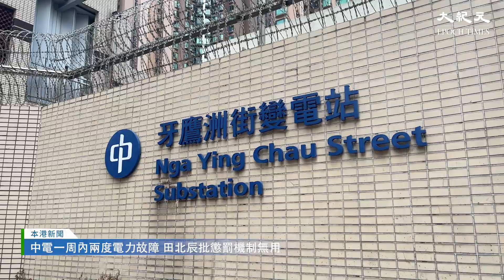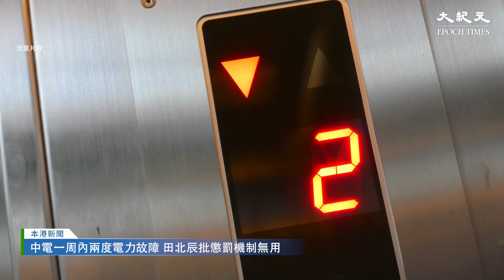青衣在一個星期內兩度發生電力故障，令300多戶居民受影響。立法會議員田北辰，在電台節目表示，發生此類小規模停電，不會觸發新停電事故罰款門檻，質疑新機制效用不大。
責任編輯：Vincent